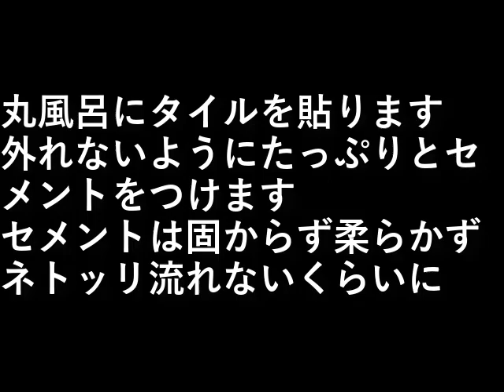自作露天風呂８７．丸風呂タイル貼り１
丸風呂にタイルを貼ります。

外れないようにたっぷりとセメントをつけます。

セメントは固からず柔らかず、
ネトッリ流れないくらいに。

設備屋の適当田舎暮らし